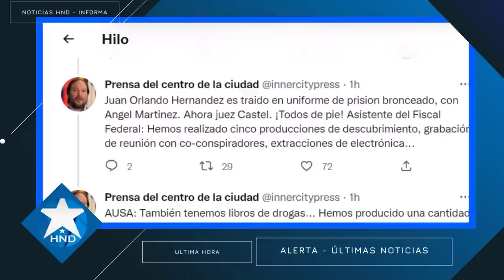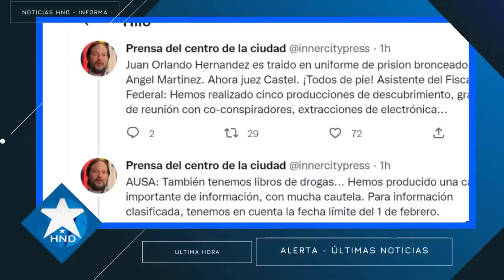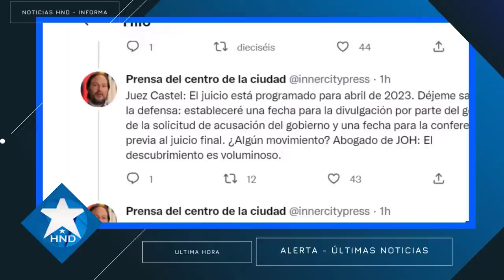Noticias Honduras 25 de abril 2023, Ultimas Noticias Honduras 25 de abril 2023, HONDURAS HOY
Juan Orlando Hernández 25 de abril 2023
Noticias Honduras
Honduras Noticias
Honduras hoy
Honduras